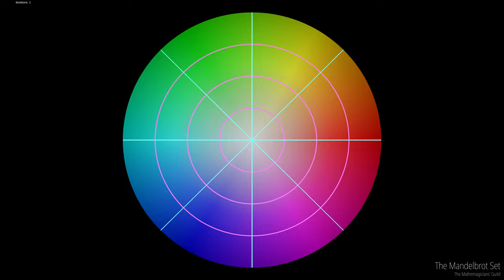The Mandelbrot Set Iteration by Iteration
This animation shows the Mandelbrot Set growing iteration by iteration from a circle of radius 2.  You can discover the period from this type of animation: If you look in the main circle you can see the 'cross' of the origin point appearing there every 2 iterations.

The animation is made by calculating the value of 'z' at each point, then using this point to sample a colour from the first image.